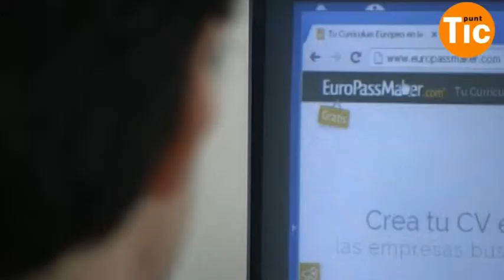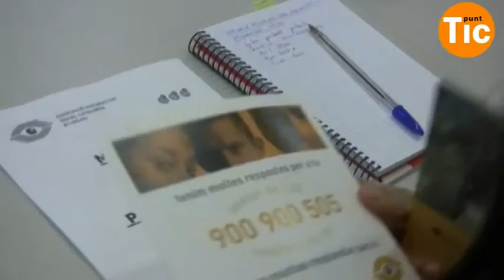Recordem el 2013 en 12 moments...